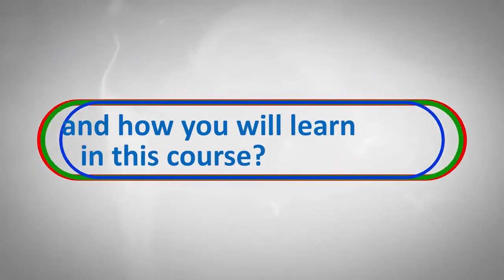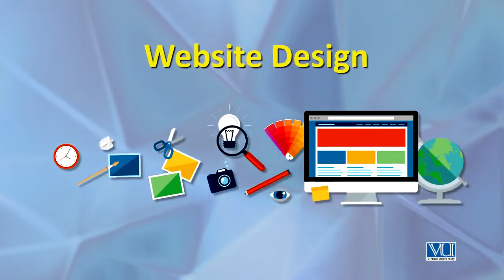Graphic Design - Theory Course Content What and How you will learn in this Course